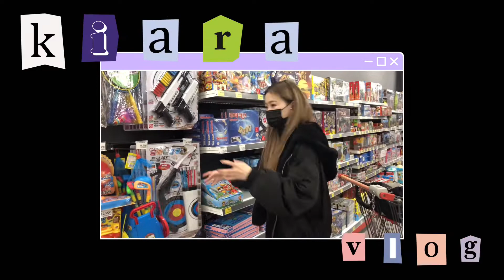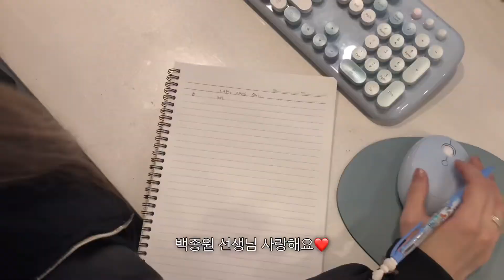[Daily Life] 키아라의 우당탕탕 떡국 만들기🍳｜가수브이로그 / 첫 요리 / 장보는데 2시간, 만드는데 2시간 / 불도 안켜고 떡국 끓인 ssul / TTEOKGUK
키아라(KIARA)의 VLOG [ 우당탕탕 떡국 만들기🍳 ]
가수브이로그 / 첫 요리 / 장보는데 2시간, 만드는데 2시간 / 장보다가 공연하기 / 설날떡국 / 불도 안켜고 떡국 끓인 ssul (..) / TTEOKGUK / VLOG / COOKING

🔽정말 우당탕탕 떡국 만들기 풀버전 영상은 키아라의 브이라이브 채널에서 꼭 봐주세요 (긴장감 최고,,)